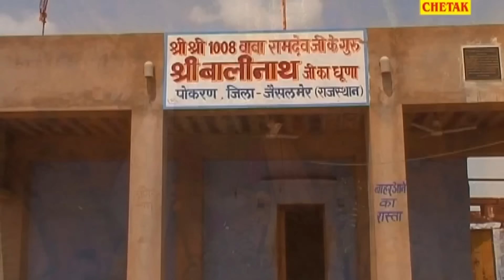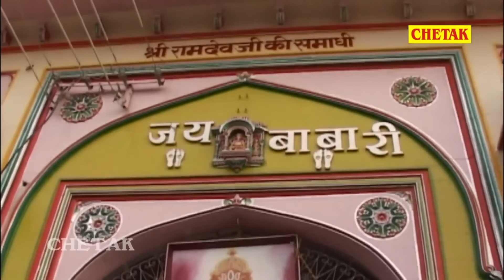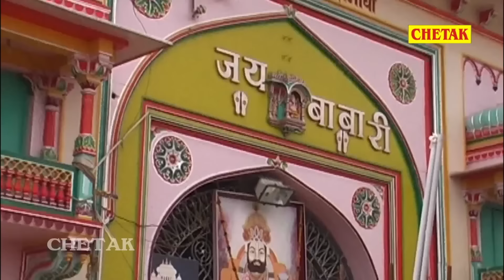ऐसा बाबा रामदेवजी भजन आजतक नहीं सुना होगा Rani Rangili Hit Bhajan ||Non Stop Baba Ramdevji Ke Bhajan